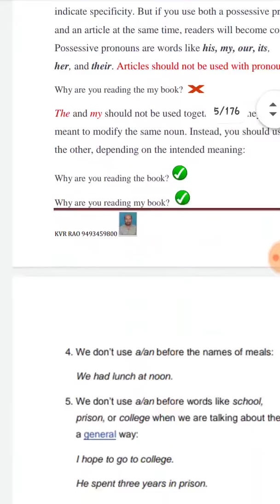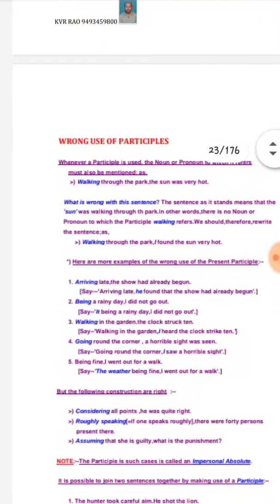Very very useful English grammer pdf file for 9 and 10 classes || sri pragna